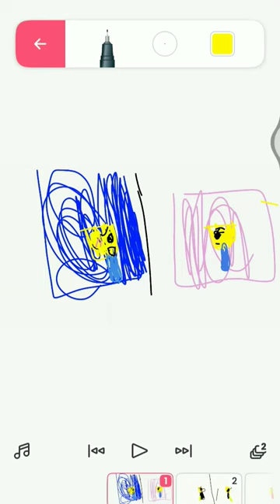boys and girls but in the roblox with baller